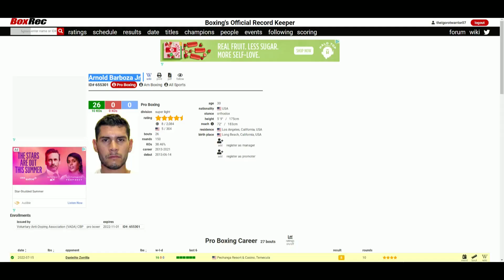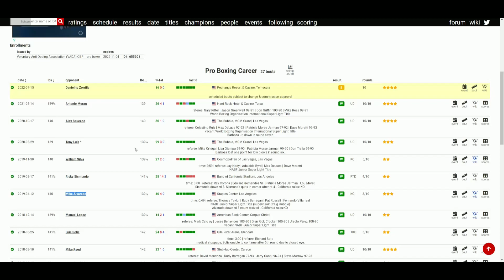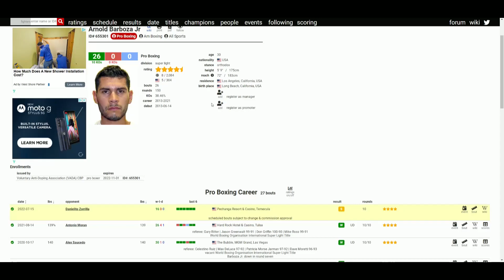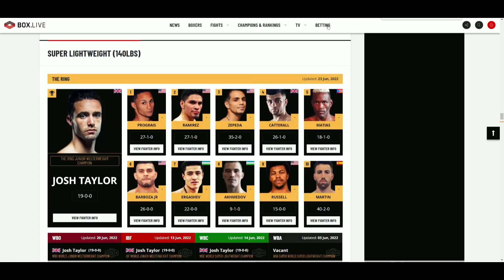Arnold Barboza Jr. VS Danielito Zorrilla WHO WINS?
🥊 Boxing Fan
🎮 Gamer
🇵🇭 Filipino
🇺🇸 American
🌎 Earthling